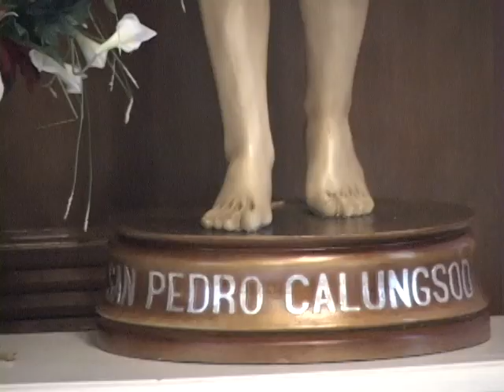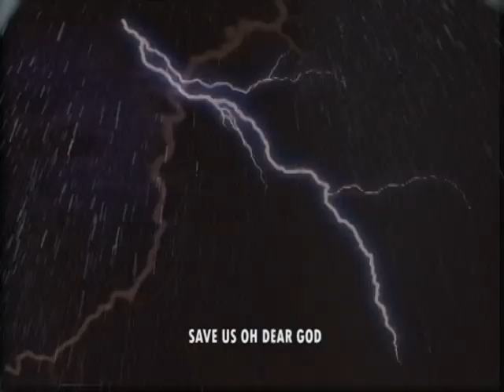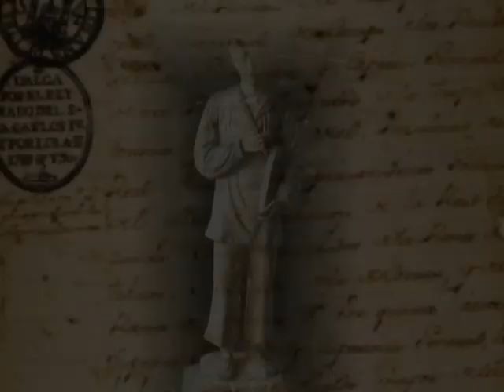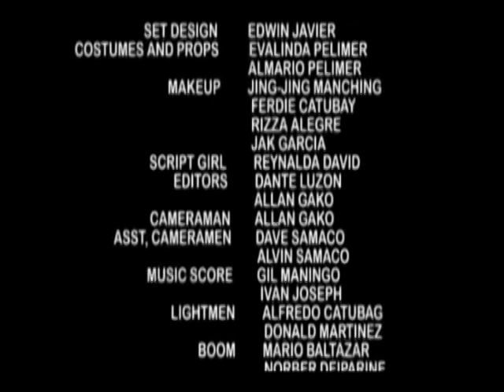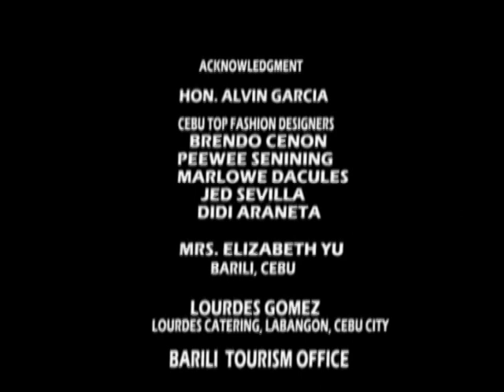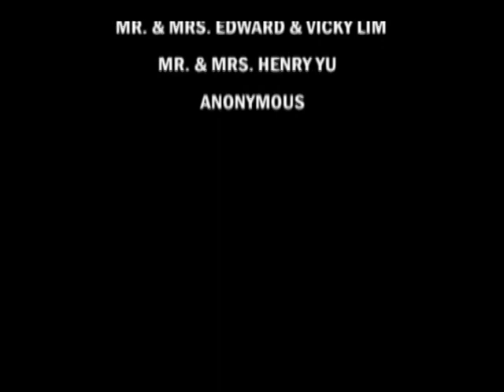SAN PEDRO CALUNGSOD THE MOVIE